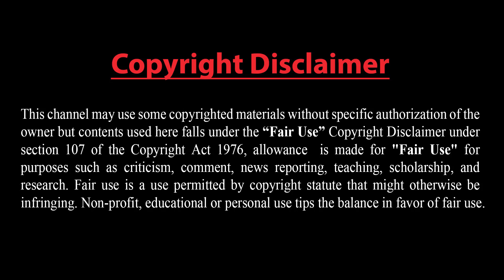তীব্র লড়াই: ২৬১ তালেবান নিহত !! ভারতের ঘুম হারাম করে দিয়েছে তালেবান !! ইরানের কড়া বার্তা !!